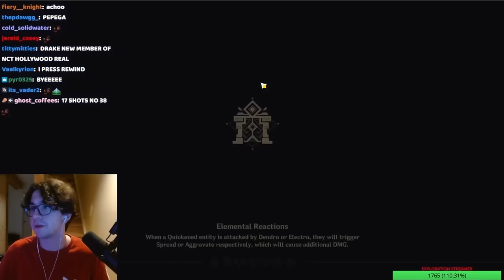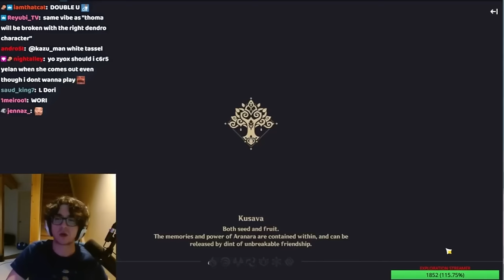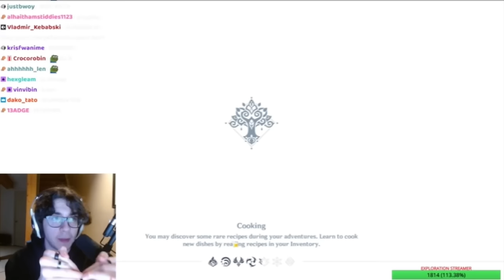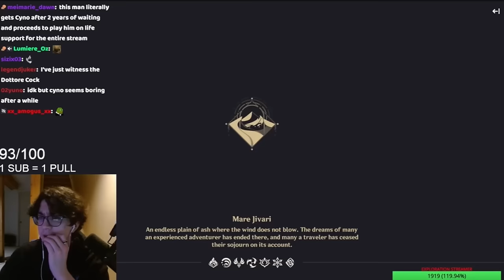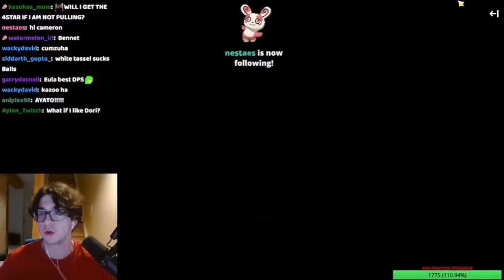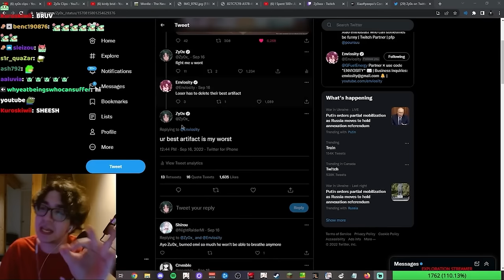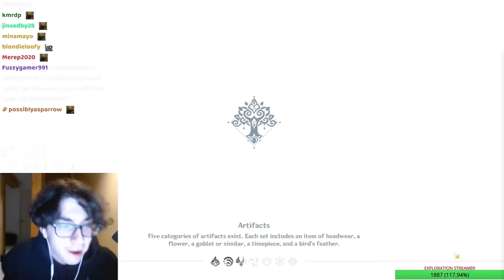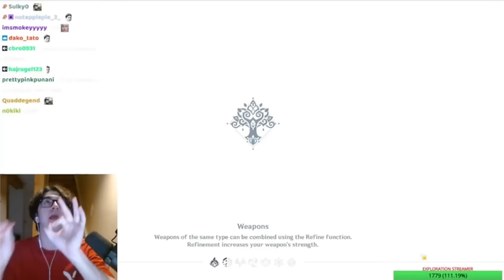recent zy0x clips for your sister to walk in on